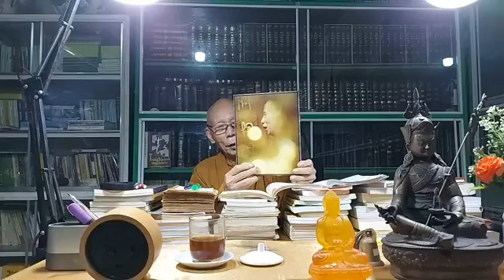ĐÂY LÀ PHƯƠNG THỨC ỨNG DỤNG VÀO LÚC CHẾT